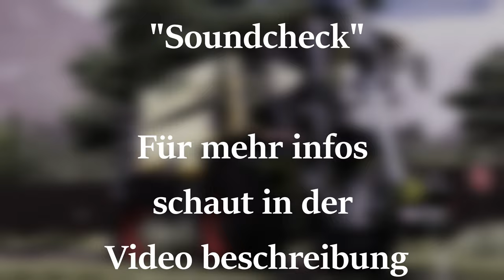Soundcheck Claas Xerion SaddleTrac 3000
Hallo zusammen. Check Chek Soundcheck vom Claas Xerion SaddleTrac 3000. In unserer Reihe Soundcheck geben wir euch einen Kleinen Einblick in die Anpassungen

▬▬ Sozial Media ▬▬

▬▬ Merch ▬▬

▬▬  EQUIPMENT * ▬▬

► Sony Alpha 6100
► GoPro Hero9
► Elgato Key Light
► Mikrofon SM7B
► Microfon Arm
► Elgato Stream Deck MK.2: ► Microfon Arm
► Elgato Stream Deck Plus
► Elgato Stream Deck XL
► Elgato Streamdeck Pedal
► Thrustmaster FarmStick
► Thrustmaster T300 RS GT Lenkrad

▬▬  Giants Partnerlinks* ▬▬

▬▬  Music* ▬▬
►Panda Beats